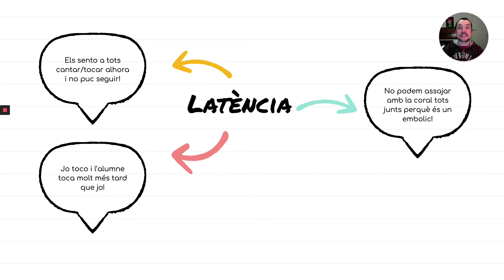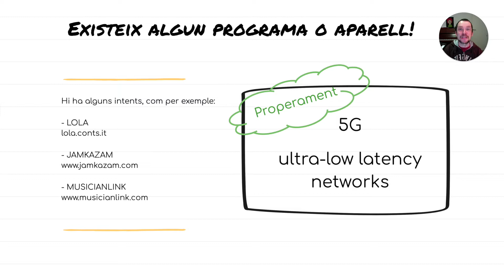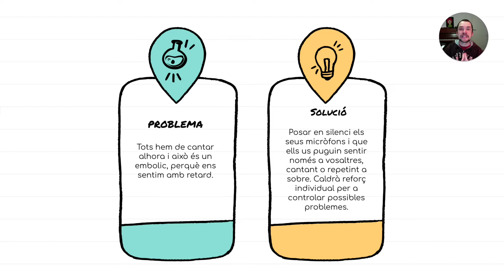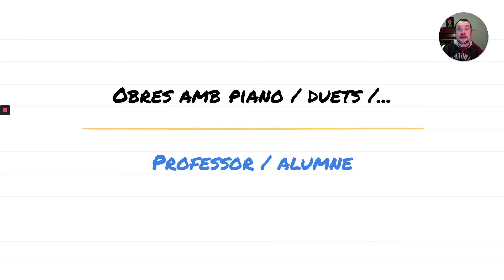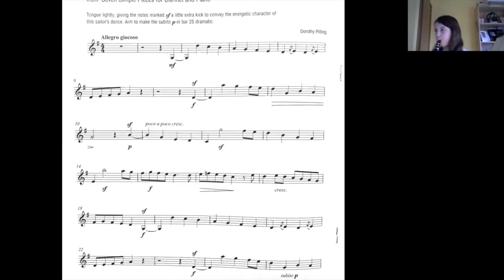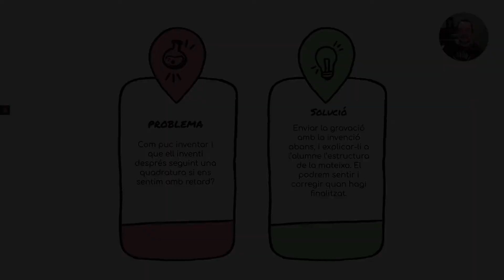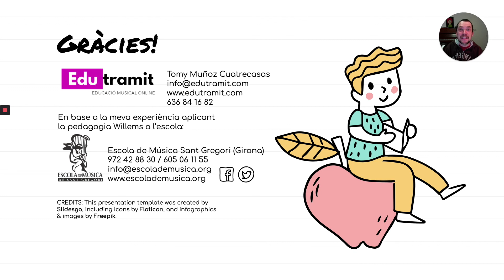Idees per a poder fer online classes col·lectives, corals, duets,...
En aquest vídeo dono algunes idees per tal de treballar amb classes col·lectives tot intentant minimitzar el problema de la latència (retard de la comunicació que es produeix entre el professor i l'alumne) i que impedeix tocar els dos alhora.

En base a la meva experiència aplicant la pedagogia Willems a l'Escola de Música Sant Gregori (Girona)